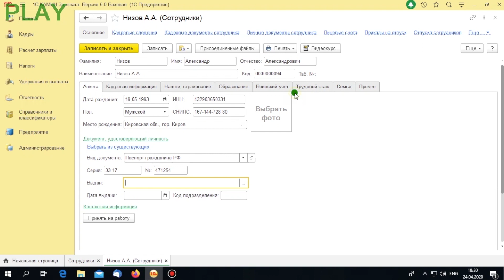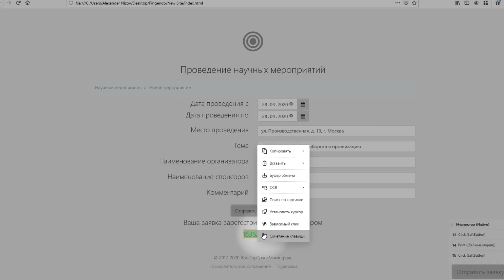Роботизация бизнес-процессов при помощи технологии RPA | Naked BPM (Eng sub)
Что такое программные роботы и в чем их роль для бизнеса? Как они связаны со спасением человечества? Все ответы о технологии RPA рассказывает Алексей Трефилов, директор ELMA.

Этот выпуск открывает цикл видео об особенностях и возможностях RPA-систем. В следующем поговорим о связке BPMS+RPA.

Тайм код:
0:00 Приветствие и тема
0:28 Что означает RPA и в чём её суть
02:31 Для чего предназначена технология RPA и как выглядят программные роботы
03:30 Какие задачи может роботизировать RPA
03:57 В чём прелесть технологии RPA
04:42 Что RPA даёт бизнесу
05:59 Отличия RPA от других технологий автоматизации бизнес-процессов
07:30 RPA - панацея?

Подробнее:
Что такое RPA (Robotics Process Automation)?